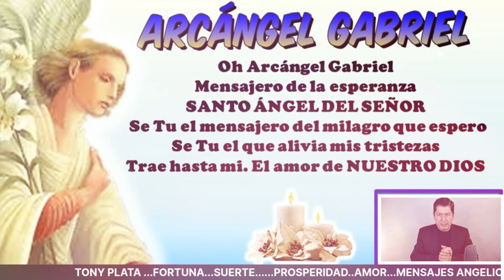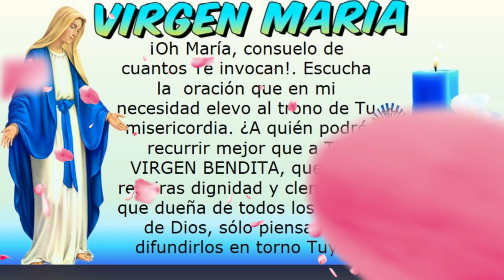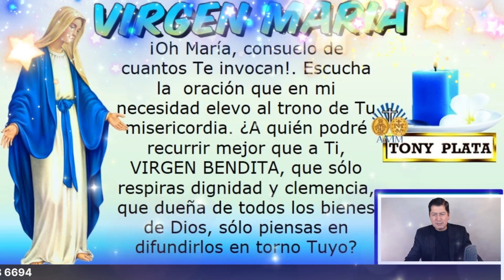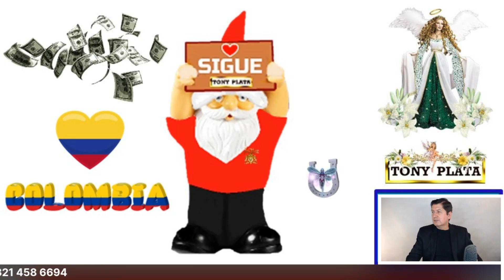NÚMEROS GANADORES 🧚‍♀️ para HOY 8 MARZO /TONY PLATA 🧚‍♀️ LOTERIAS MARZO 8 /2023🧚‍♀️ CHANCE..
NÚMEROS GANADORES PARA HOY 8 DE MARZO /TONY PLATA LOTERIAS MARZO 2023🧚‍♀️🧚‍♀️🧚‍♀️ CHANCE.PARA GANAR EN LOS SORTEOS DEL CHANCE Y LAS LOTERIAS DE COLOMBIA.NÚMEROS GANADORES PARA HOY 8 MARZO DE 2023, PARA SALIR GANADORES EN LOS SORTEOS DE LAS LOTERÍAS Y CHANCES DE COLOMBIA,HORÓSCOPO DE LAS HADAS Y HORÓSCOPO DE LOS GNOMOS.NÚMEROS GANADORES PARA HOY PARA GANAR EN LOS SORTEOS DE LOS CHANCES ,BALOTO Y LAS LOTERÍAS DE COLOMBIA Y REPUBLICA DOMINICANA , ,RESULTADOS DE LOS SORTEOS ,HORÓSCOPO DE LOS GNOMOS Y HORÓSCOPO DE LAS HADAS🍀🍀🍀⭐🌟🧚‍♀️NÚMEROS ACERTADOS DE MARZO DE 2023 ⭐🌟🧚‍♀️TONY PLATA. florida lottery loteria quini 6 javis predice , numeros para hoy numero para hoy, números fuertes para hoy ,numero,profesor salomon, Janin farias,janin..Republica ..Dominicana. mejor numerologo de colombia.

NÚMEROS GANADORES PARA HOY 8 MARZO /TONY PLATA  LOTERIAS 8  MARZO 2023🧚‍♀️🧚‍♀️🧚‍♀️ CHANCE.

alexander cardini
HOY MIERCOLES 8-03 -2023 Wandy Loterias
PREMIOS 💰 HOY MIERCOLES 08 /03/2023 - TONY NÚMEROS PARA MIERCOLES 08 / MARZO 2023
NÚMEROS PARA HOY MIERCOLES 08 MARZO del 2023 sandro loto